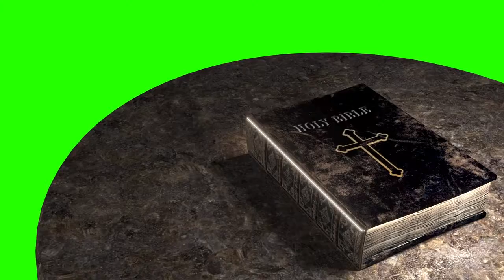Bible Holy Jesus God Cross | Free No Copyright Video